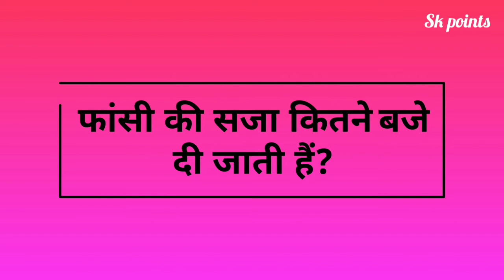कौन सा फूल 12 साल में एक बार खिलता है#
Hello guys welcome to your my new channel Sk points
Only knowledge video
Abbreviations video
Interesting facts